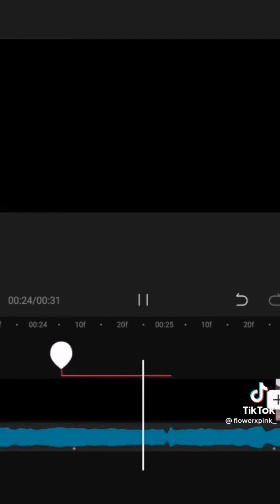K-pop Girl Group Compilation. 🔥🥀✨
@btsXedits22 @rixaxii@BTS SHORTS  @BTS Shorts  @Bts jimin Taehyungj  @BTS Taehyung  @ARMY BTS  @ARMY BTS  @International BTS Army.  @indianbangtanchannel